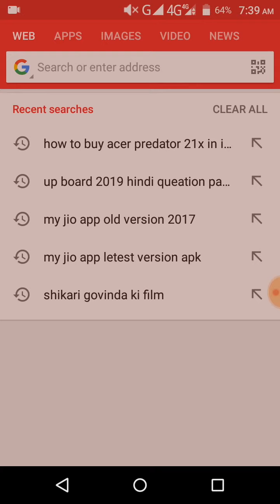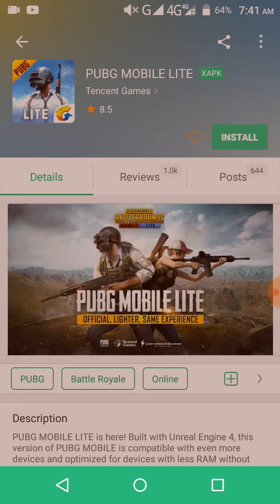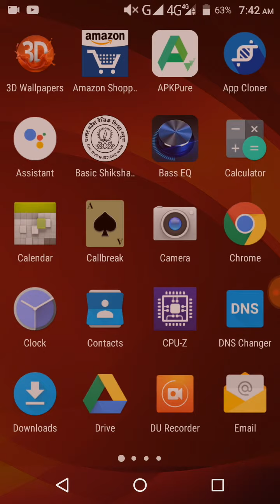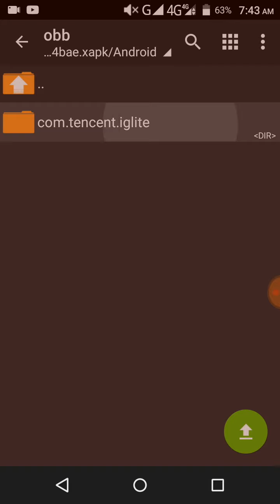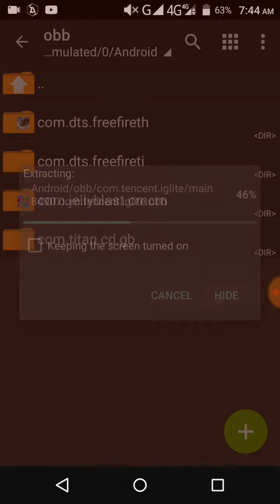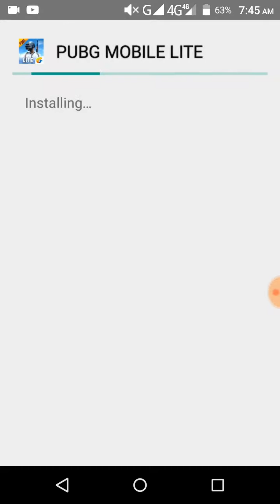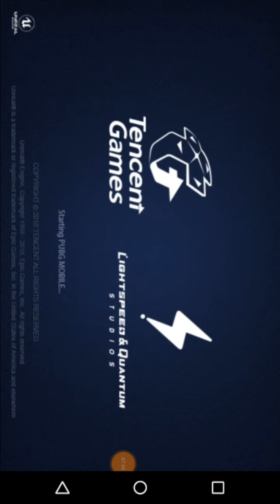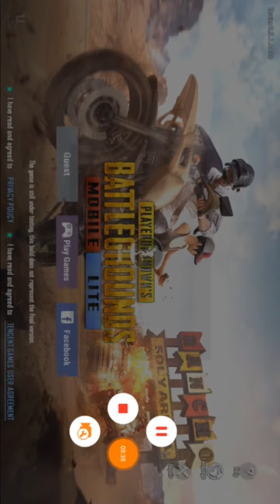pubg mobile lite game for Android 2018 100%work without vpn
I am new YouTuber so I make good video for you ,and you are like my video so pls please support me pls।  I Am make gaming and Android technical videos for your help ,
So please  request you please